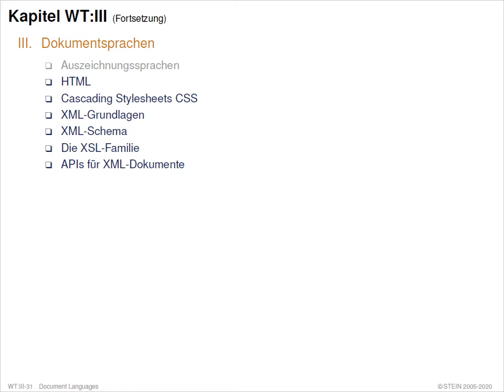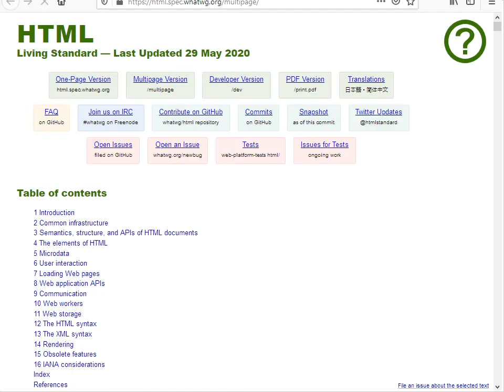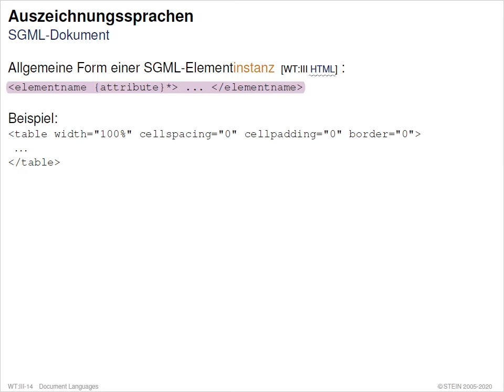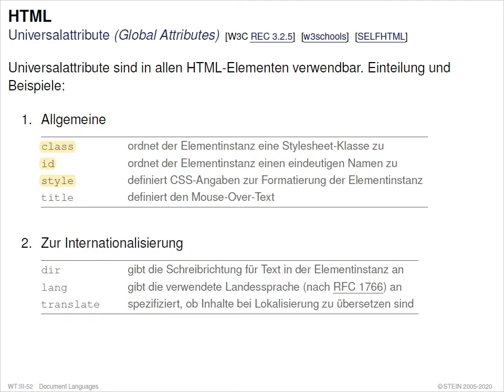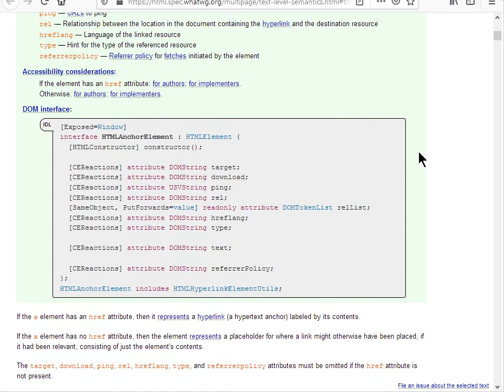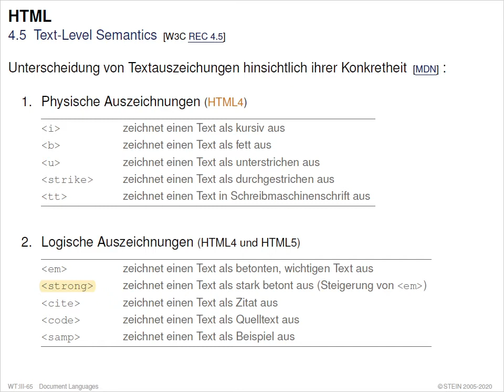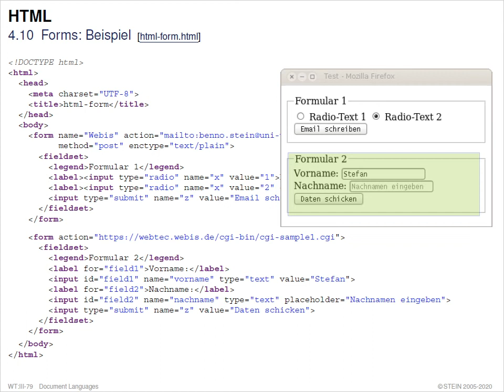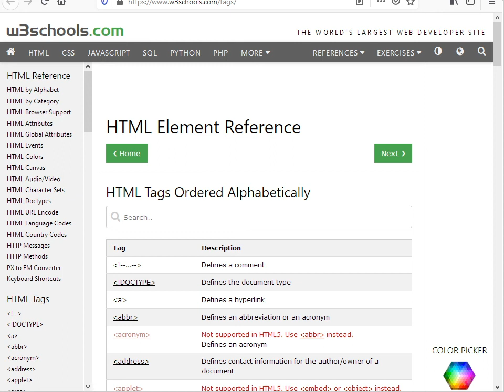Web-Technologie » Dokumentsprachen » HTML » HTML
Collection. Web-Technologie.
Part. Dokumentsprachen.
Unit. HTML.
Section. HTML.